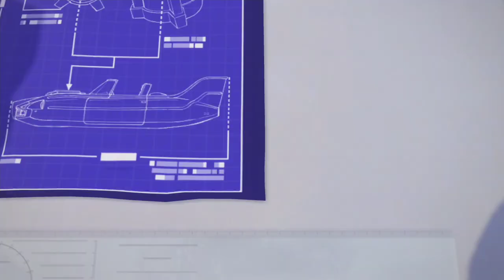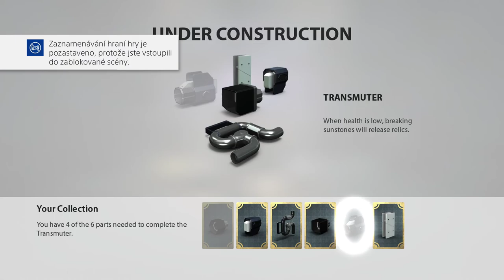KNACK - Chapter 6 (PS4) 2 PLAYERS - No Commentary